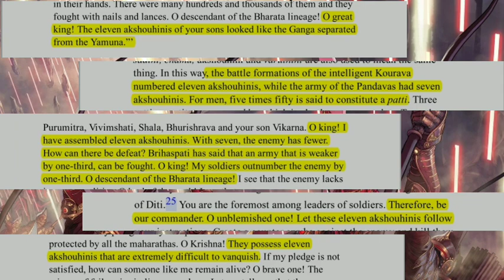कोन था ज्यादा विनाशकारी योद्धा - कर्ण या अर्जुन ।।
Narrator - (∆ Madhur Sharma ∆)
Editor - (∆ Gaurav Kumar ∆)

               SUPPORTERS
                  Darshan
                P K Mishr
         Octa Wraith ( Suraj Singh )
          Harsh Singh ( Raj Singh )
               Daven Shukla
              EMPIRE ARMY
               Karan Sharma
              Avinash Pandey

Thanks